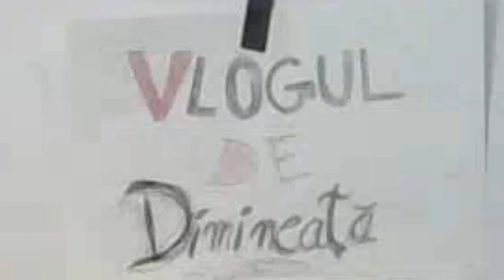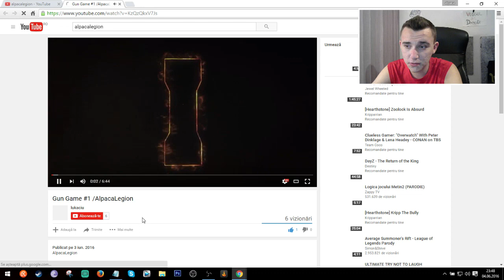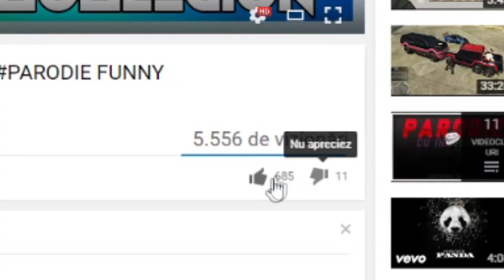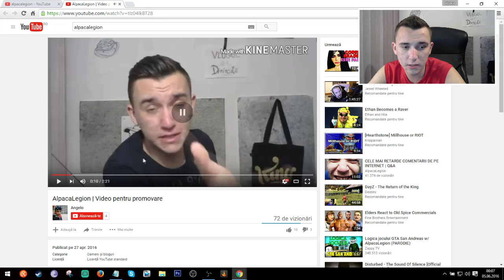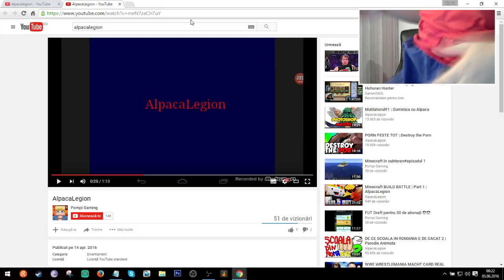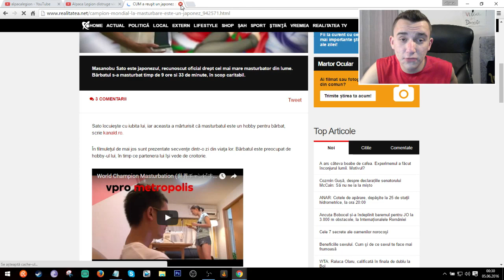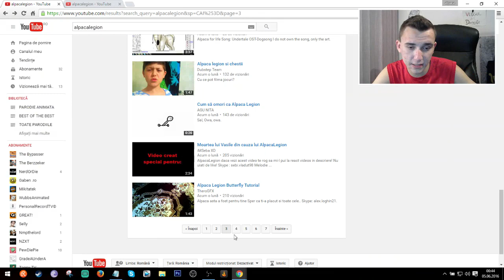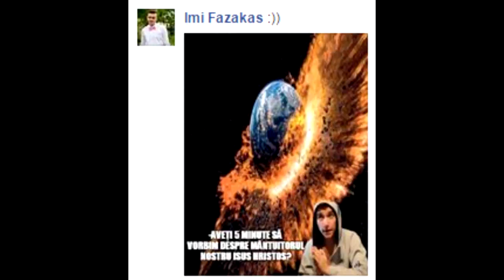ALPACA REACTIONEAZA | 50.000 Abonati